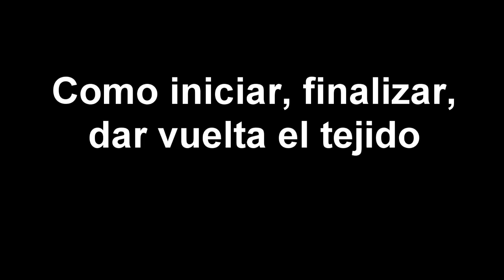Cómo tejer puntilla y abanicos para manta primera parte 1Nuevo🌺🌺🌺🌺✅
🌸En este primer video te muestro cómo tejer esta manta pues, el tutorial que he subido al inicio del canal, tiene muchas palabras tapando la pantalla. El siguiente tutorial aparece justo al final, en la esquina derecha del navegador. Ahí verás siempre, en mi canal, el último video que he subido, así puedes seguir los pasos.